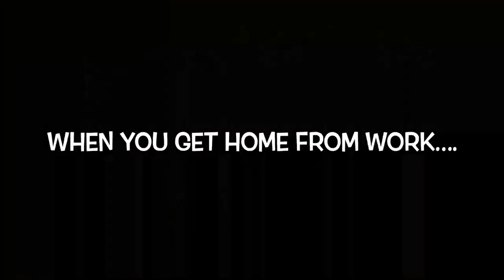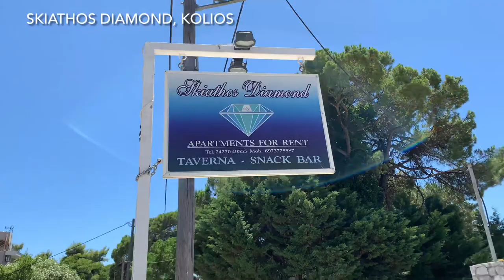Skiathos | So good to be back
After 3 years away, we finally went back to our favourite Greek island for a holiday in July 2022. We stayed with our amazing friends, the Makaratzis family, in their stunning Skiathos Diamond apartments in Kolios (link below).

Skiathos truly is a thing of beauty and it was so good to be back in one of our genuine happy places.